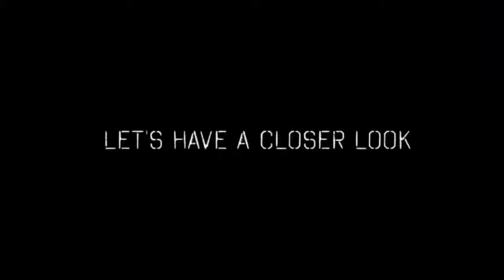chemtrails + ovni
Signs Of The Times: 2015 is STRANGE - Winter
minuto 37:35